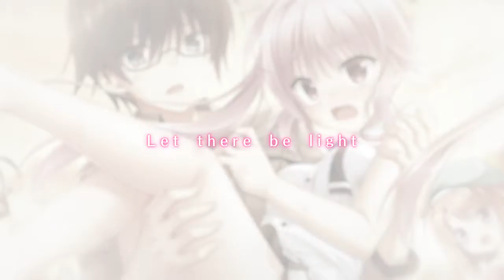フローラル・フローラブ Grand Ending「Let there be light」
中恵 光城 - Let there be light